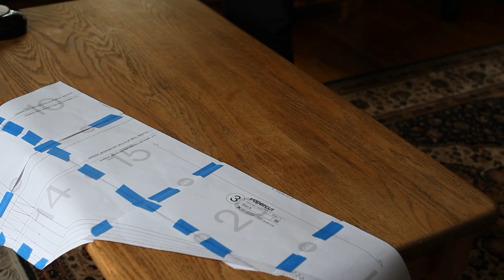a tale of two coats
back again with two nova quilt coats; pattern by papercut patterns

papercut patterns 'nova'